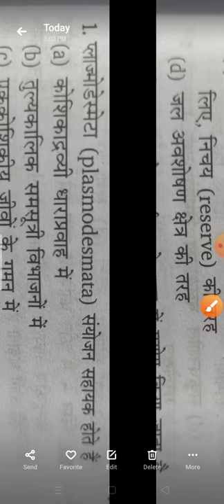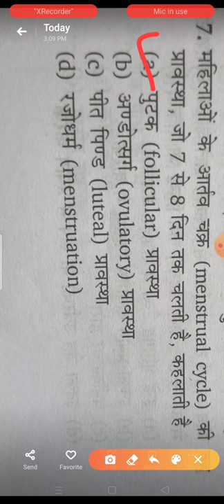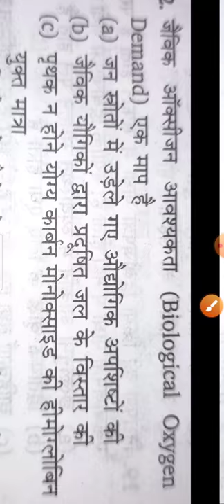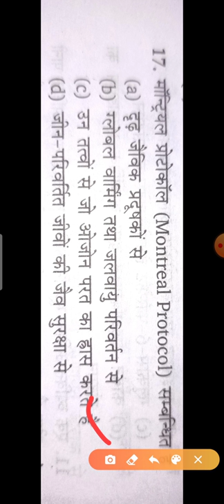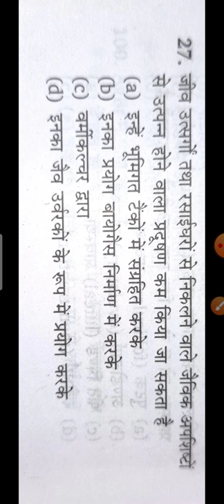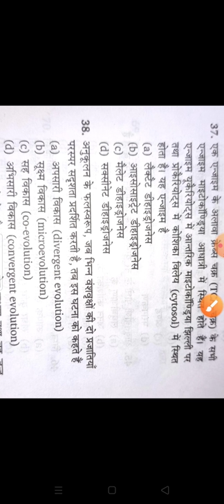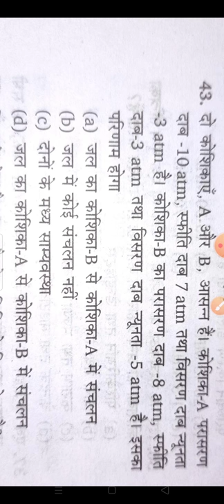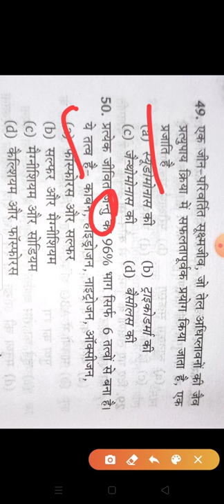50 MOST IMPORTANT QUESTION/03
JET/ICAR/REET/NEET/BHU/ALL COMPETITION EXAM